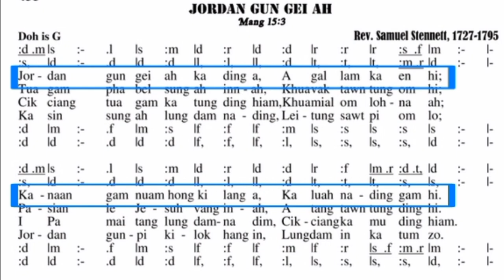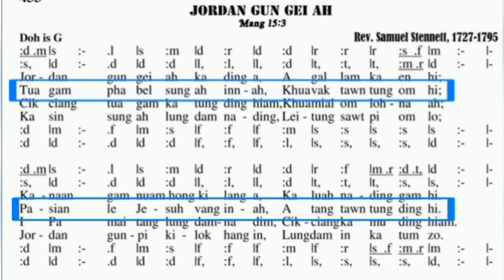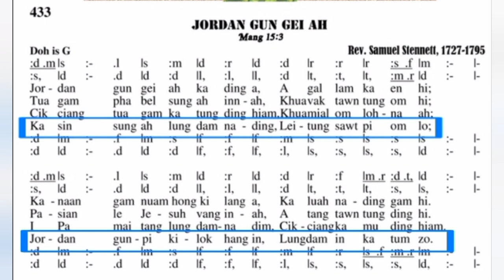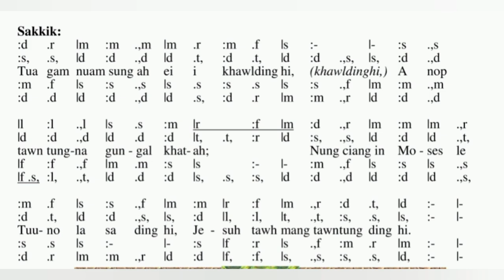Funeral Hymn "Jordan Gun Gei Ah " On Jordan's Stormy Banks | Piano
lungdam